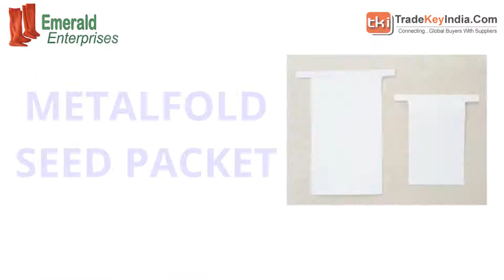Seed Industry, PURITY DISHES, PLASTIC PETRIDISH In Hyderabad, Telangana | Emerald Enterprises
Emerald Enterprises is a Secunderabad, Telangana, India based specialty unit taking a stab at finish customer fulfillment. We are valued by customers for our moral business arrangements and exceptionally proficient mentality. Emerald Enterprises is the best Dealer of seed industry, starcke abrasives Germany,  aerospace sector, Paddy boots / long boots, personal protective equipment in Secunderabad Telangana India.

We have made a gigantic and open framework unit that extended over huge region of land. It is extensive and well outfitted with most recent machine and aptitudes. Full framework is isolated into like deals, advancements and conveyance.

Why Us?

Emerald Enterprises Is An MSME Certified Company. Engaged In Manufacturing & Supplier of security products, road products, seed industry, And Distributors & Wholesale suppliers of experience & Knowledge. We are providing our products with good quality,and have satisfied customers across India.

Our Infrastructure

We have a serious and super current infrastructural office that covers a wide territory of land. This infrastructural unit is well-resourced with profoundly progressed devices, gear and apparatus so as to achieve the various inclinations of our lofty clients. The whole work is dealt with by our capable and handy group of experts, who are selected keeping tremendous information on this area.

Deals In: Emerald Paddy Boots, Seed Industry, Starcke Abrasives Germany, Aerospace Sector, Personal Protective Equipment, Fire & Road Safety Products, Lockout Products, Head & face Protection, Ear Protection, Eye Protection, Gas protection

Contact Detail:
Company Name: Emerald Enterprises
Contact Person Name: Mr. Mustafa k b
Address: Ist Floor 4-3-203, 214, 215, 216, Shakuntala Complex, Hillstreet, Secunderabad, Hyderabad, Telangana, India - 500003